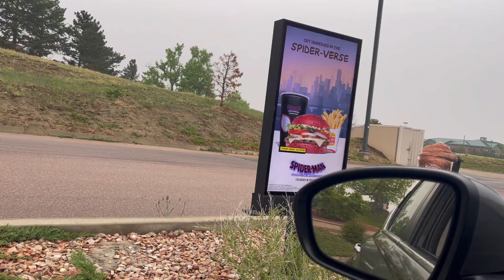Trying the Spiderverse Meal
my first short on the meal